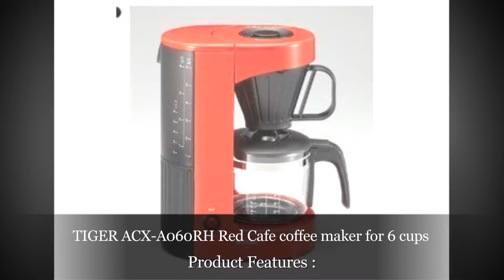TIGER ACX-A060RH Red Cafe coffee maker for 6 cups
TIGER ACX-A060RH Red Cafe coffee maker for 6 cups, see complete and helpful info,